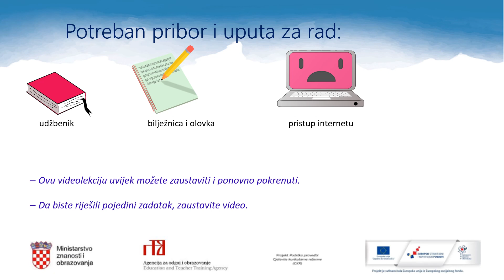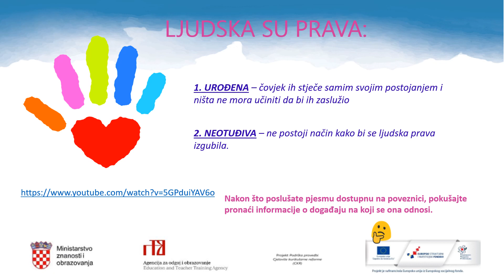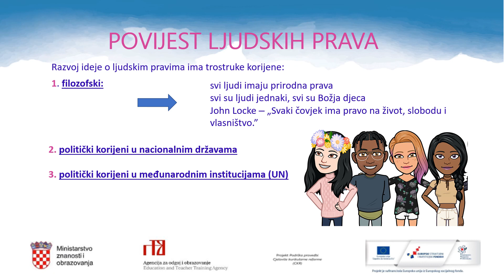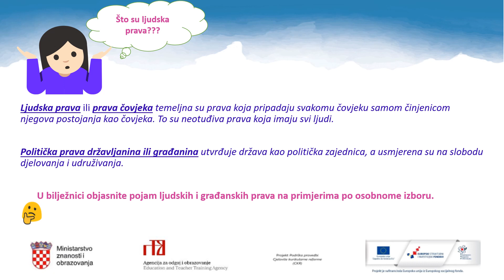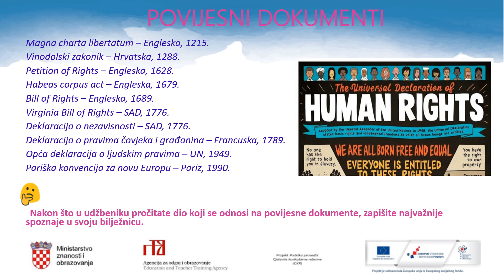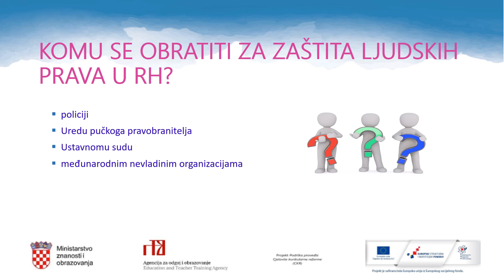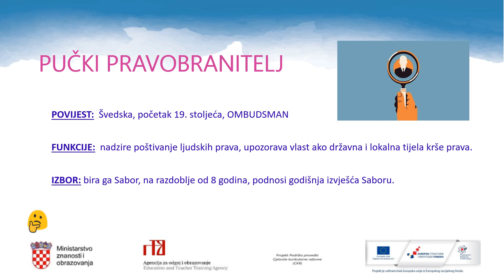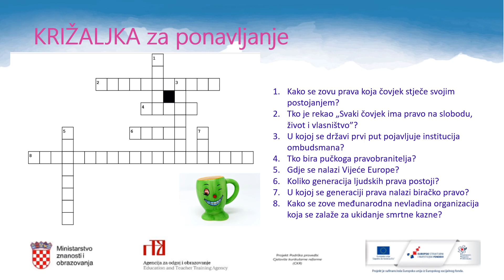Politika i gospodarstvo 4.r SŠ -Ljudska prava i zaštita ljudskih prava;Međunarodno humanitarno pravo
Autor: Ivana Plazonić